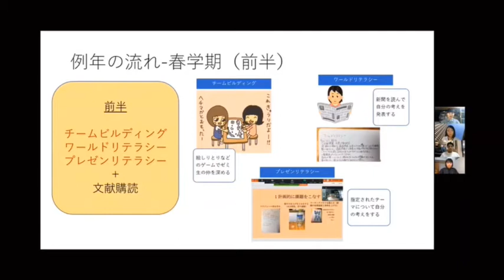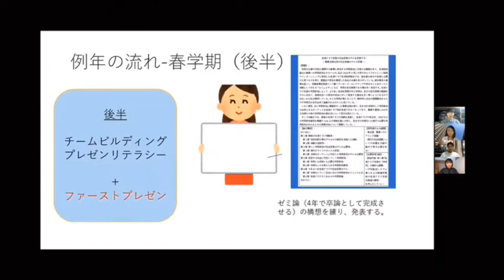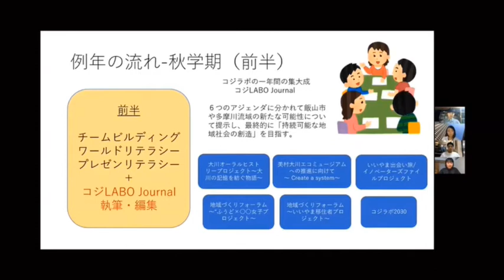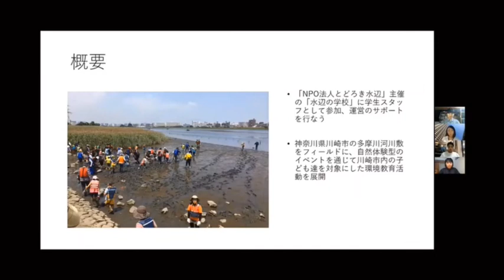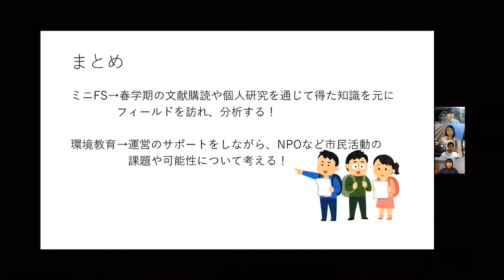ゼミ紹介:小島聡研究会